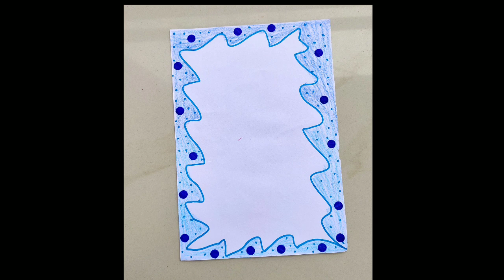Border design for project | Easy border design | Designs for front page | paper design